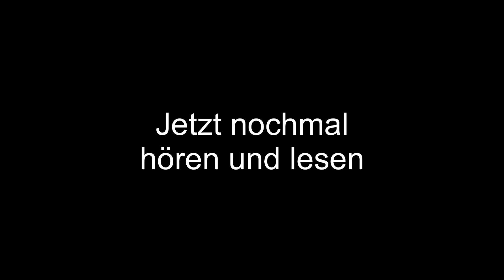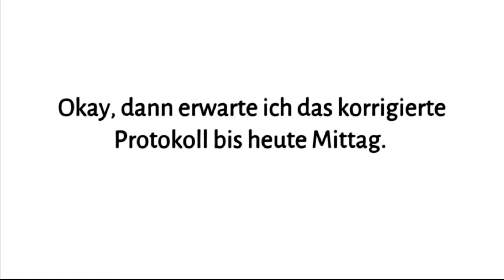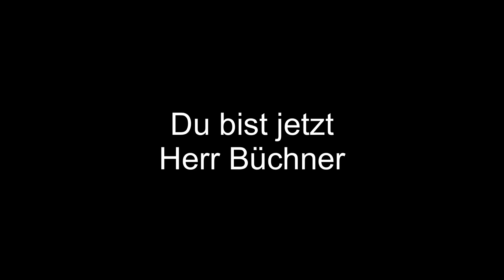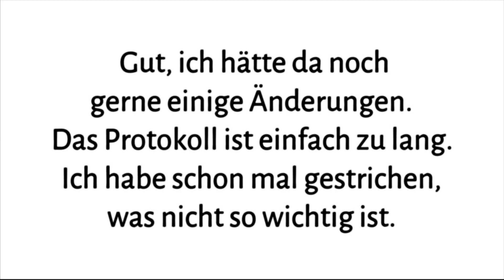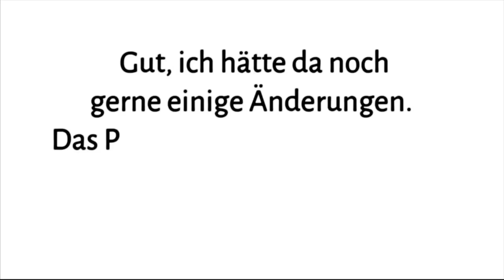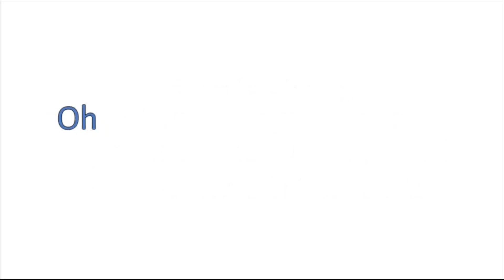GERMAN SHADOWING | Speak German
We speak today a conversation . First we will listen  the dialogue, then we will voice the people in the dialogue one by one.
(Zuerst hören wir uns den Dialog an, dann sprechen wir die Personen im Dialog nacheinander aus.)

If you have problems with speaking German, you should definitely try the German speaking practice in this video.
Speak German with me ; you can improve your German speaking skills in a fast, easy and fun way by being involved in german daily life conversations .With this method, you will learn many new German words and german grammar without realizing it. You can choose the one suitable for your level from the playlists and join a conversation right away.